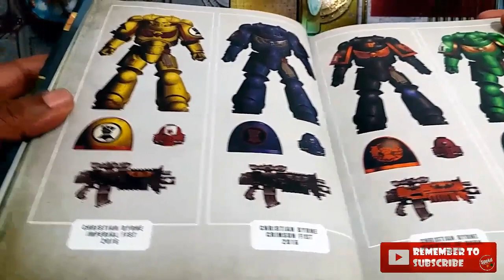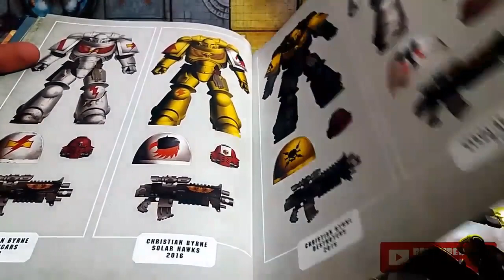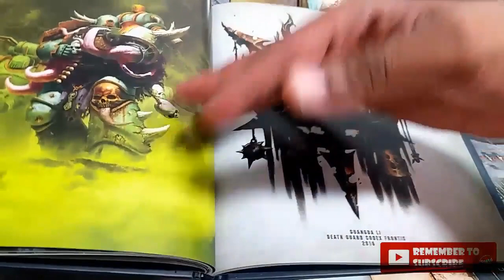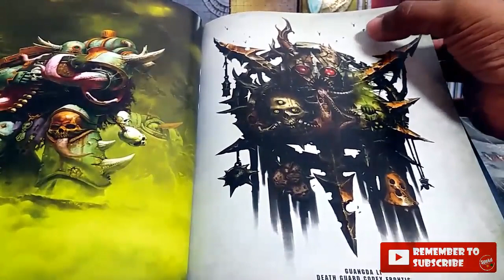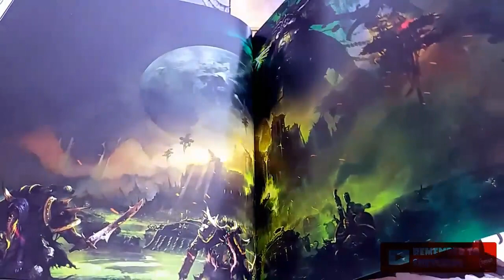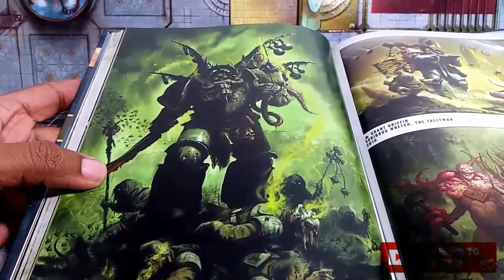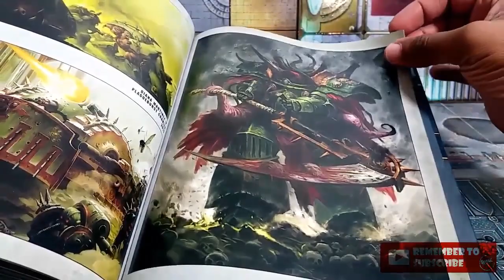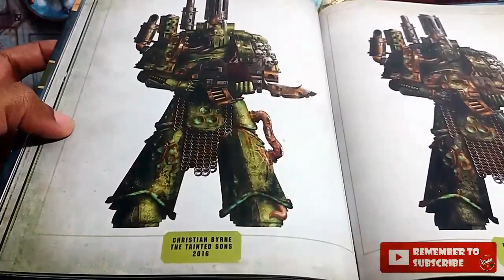Warhammer Conquest Magazine full Primaris army Collection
Warhammer Conquest showcase. Bringing the Astartes, Deathguard, Blood Angels and The Sons of the Phoenix. So this is it, a new chapter begins. Plus the reason why it took me so long to get it done. Yes ramble alert needed until

@8:00 Blood Angels
@14:31 Sons of the Phoenix
@22:00 Sneaky DeathWatch
@23:48 Deathguard Verdant Lipomas